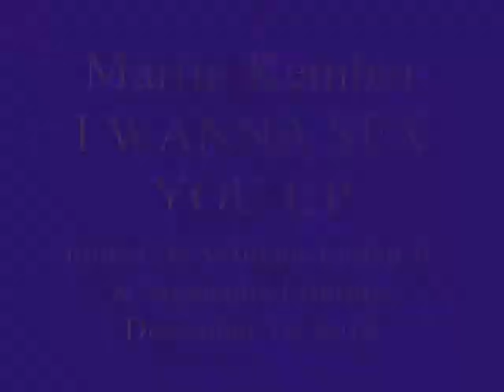Martin Kember - I WANNA SEX YOU UP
Martin Kember was the guest star in Gregg Austin's M TOWN & MORE SHOW in Las Vegas. Martin is joined on stage by Stephanie Liferidge and William Jordan Jr. in this song